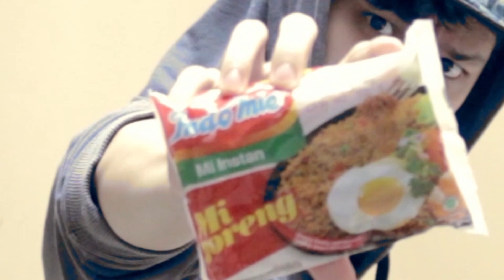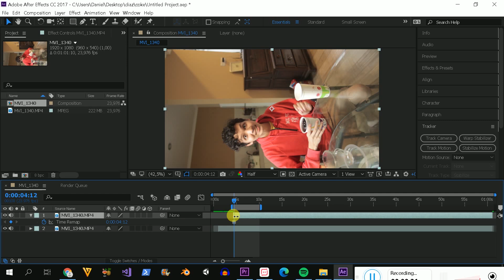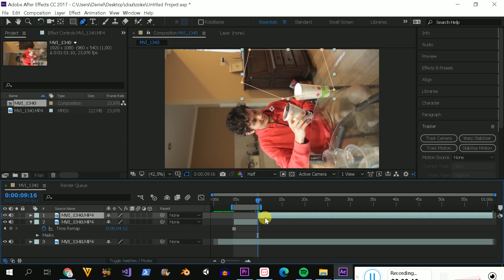TERBUKTI! ukuran gelas mcdonald large dan medium isinya sama?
Kumpulan video editing dengan tujuan untuk menghibur dan menambah wawasan dalam melakukan video editing!

Video akan update 4x setiap minggu dengan video breakdownnya